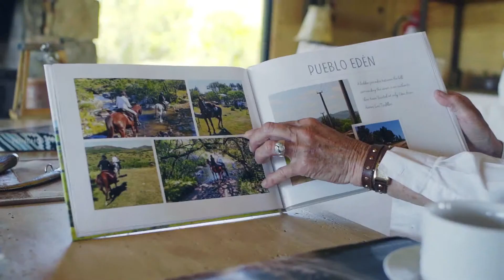Caballos en El Edén | Maldonado | Uruguay | Viajes Otur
A pocos kilómetros de Pueblo Edén (Uruguay) y muy cerca de la ciudad de Minas. Sobre la Ruta Panorámica 12 y a pocos minutos de Punta del Este. Las Tordillas, un remanso enclavado en la sierra que ofrece cabalgatas, alojamiento, relax y descanso para el alma.

Haras Las Tordillas es una propiedad de granja de caballos de 30 acres. La residencia principal tiene un gran salón / comedor común y una amplia terraza, con vistas a los caballos que pastan en el campo, la piscina y el jardín con plantas y árboles autóctonos.

Haras Las Tordillas Lodge cuenta con 4 cabañas separadas estilo estudio para uso individual / doble / twin. Todas las habitaciones tienen su propio baño con ducha e inodoro. La ocupación máxima es de 8 personas